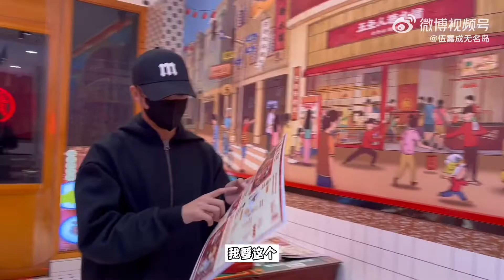【伍嘉成】小伍的片場日記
周一放送🎬
小伍哥的一些片场记录📝